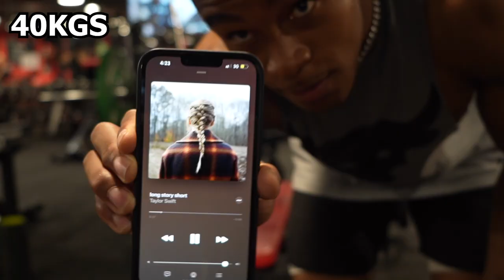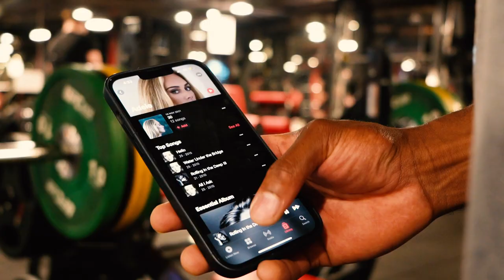IM BACK | Full push day at the gym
Exercises

20 minute cardio warm up

15 reps x 5 sets
12kgs-20kgs (increase weight with each set)

Incline dumbbell Press
15 reps x 4 sets

Bench press
10 reps - 1rep working up to your 1RM

Military press
10 reps x 4 sets

Im back with a fulll push day at UFC Gym here are some of my favorite oush workouts that helped me build a string upper body! hope you enjoy the video send me a dm if u have any questions.